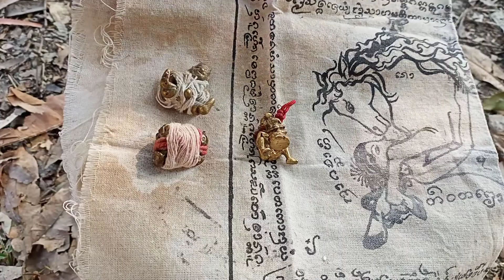เครื่องรางของขลังแม่เป๋อ#แม่เป๋อ#สายมูเต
ของส่วนตัวเยอะแยะแท้ไม่แท้ก็ดูกันเด้อ!!!